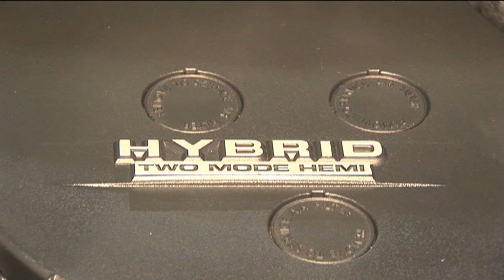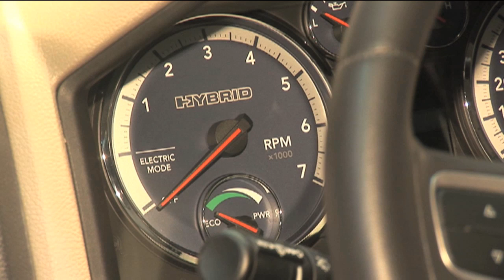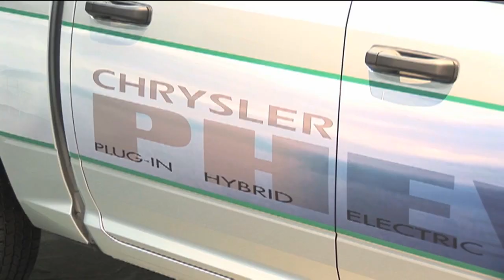Chrysler Hybrid Engineering Director Jay Iyengar Talks EVs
2011 SAE International World Congress interview, Lindsay Brooke interviews  Jay Ingevar, Director & Chief Engineer, Hybrid & Electrified Powertrain Programs at Chrysler LLC